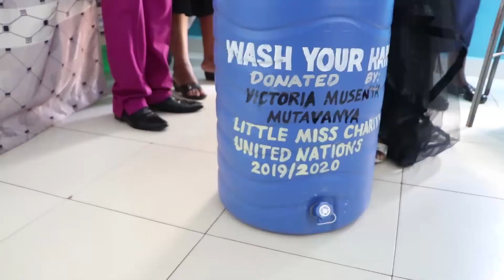ATG Mwingi church donates water tanks and sanitizers to the residents to prevent Corona Virus.